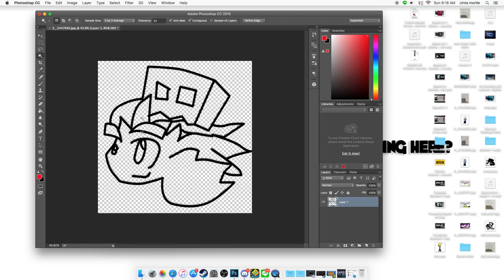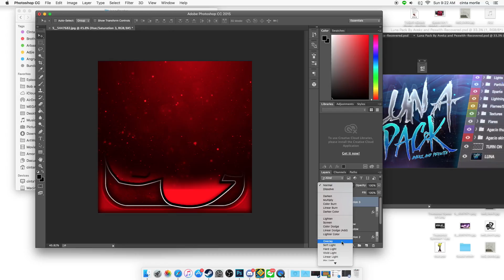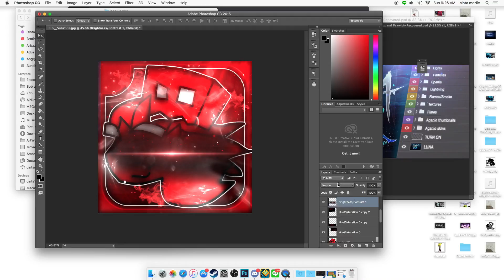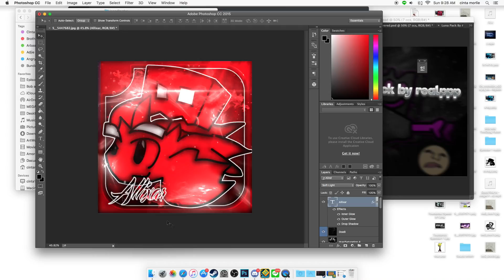SpeedArt #5 | Allixar | Geometry Dash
Thx for watching ^3^